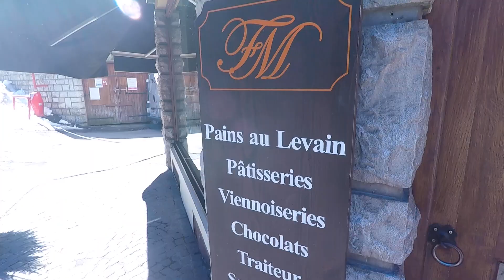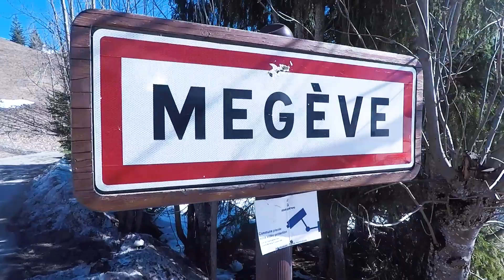Winter season in Megeve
I spent the end of 2018 going into the new year in the French Alps! I decided to work a season in Megeve, gauging on the food, drinking lots of wine and most importantly, SNOWBOARDING...I was able to go out almost everyday and I even learnt to ski! I had the best time with 4 other girlies and made friends here in France. Here are my favourite moments from the whole 4 months I was there (excluding my visit to Annecy, Yvoire and Milan which will be in the following vlogs to come!)

Filmed on my GoPro Hero 5 and Iphone X

M U S I C : Throttle X Earth, Wind and Fire - September
Besides this channel, I have lots of projects all over the interweb! Check out the social media below to check it out!

I N S T A G R A M:
(P E R S O N A L)
(M U S I C)
(P H O T O G R A P H Y)